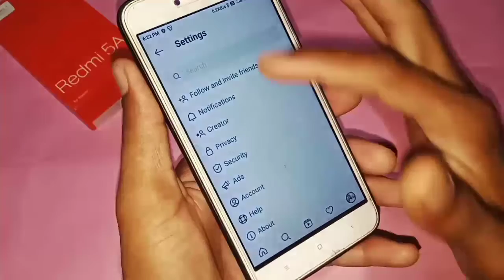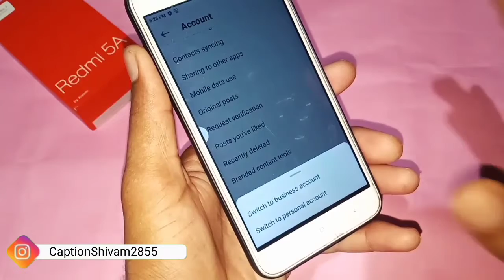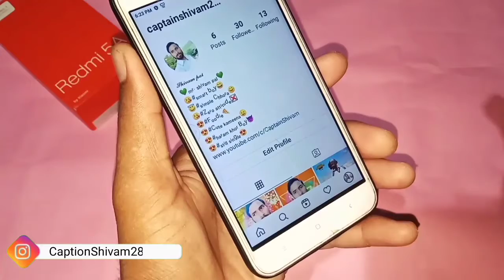how to delete promote option on Instagram account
how to delete promote option on Instagram account || ‎@Captain Shivam

doston is video ke andar aapko bataya gaya hai ki Instagram account se promote option Kaise delete kar sakte hain Instagram account ko personal account kaise banate hain video pura Dekh lijiye aapko pata chal jaega.